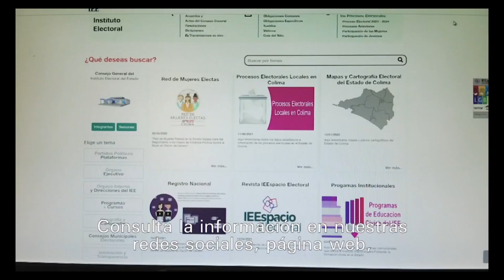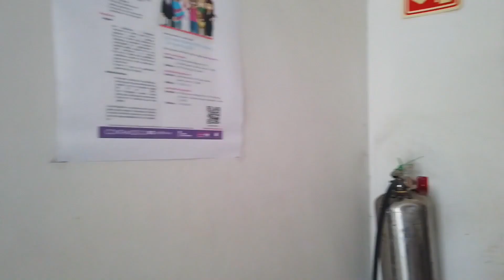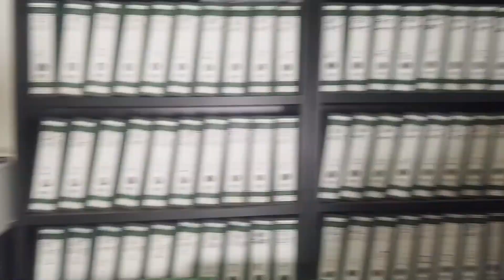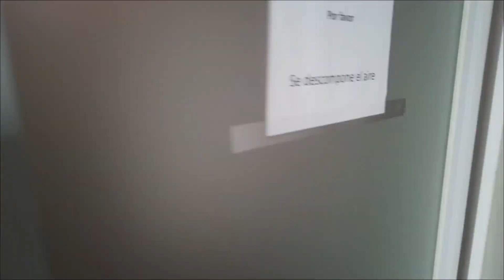Programa Ventana Electoral No. 10